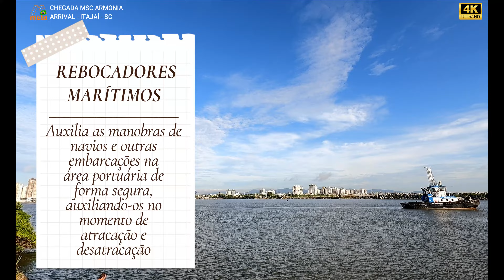CHEGADA do CRUZEIRO MSC ARMONIA ao PORTO de ITAJAÍ SC [4K 60fps]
CHEGADA do CRUZEIRO MSC ARMONIA ao PORTO de ITAJAÍ SC -14/01
Olá nossa audiência querida, hoje estamos acompanhando a chegada do cruzeiro MSC armonia ao Porto de itajaisc aqui no litoral norte catarinense.
Estamos no canal que separa os portos de Itajaí e Navegantes  obrigatoriamente todas as embarcações passam por este canal.
Quem é da região ou mesmo turista, em alguma ocasião, valerá a pena uma visita no local.
Atrás de nós, do outro lado do Molhe fica a Praia do Atalaia, super tranquila, e ainda é possível avistar paraglaiders sobrevoando a praia, pois o Morro do Atalaia tem uma pista de decolagem além de uma vista espetacular de toda a região.

Hoje é dia 14 de Janeiro de 2023, estamos em alta temporada inclusive dos cruzeiros marítimos.. são 7h da manhã... porissso o sol está tão baixo.

Esperamos que tu goste do nosso conteúdo e pedimos pra deixar teu like, desta forma ajuda no engajamento do vídeo e proporciona que mais pessoas assistam... isso ajuda a alavancar nosso trabalho e trazer sempre conteúdos de qualidade pra ti e pra todos que nos prestigiam.

Quer viajar conosco pelo sul do Brasil?

Deixe nos comentários se você conhece este local, ja ouviu falar, pretende conhecer, qual a parte do vídeo que você mais gostou...

Conheça nossas playlist clicando nos links logo abaixo.

Gratidão pela sua companhia e audiência, nos veremos no proximo passeio.

Veja também nossas playlist de dicas, roteiros ou dirigindo